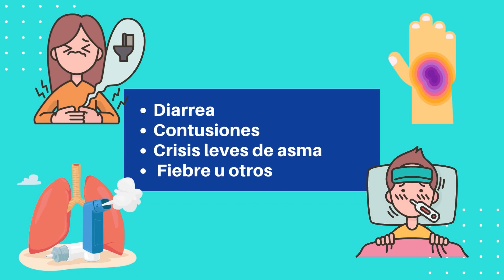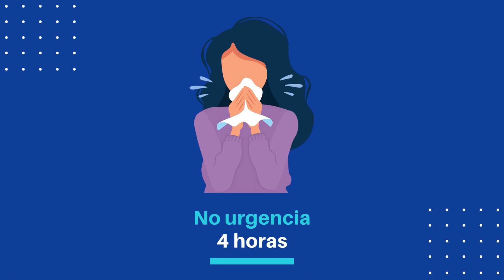🎯 Emergencias y urgencias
👉Temario:
✅ Diferencia entre emergencia y urgencia
✅ Clasificación (tiempos de espera)
👍 Síguenos para más capacitaciones